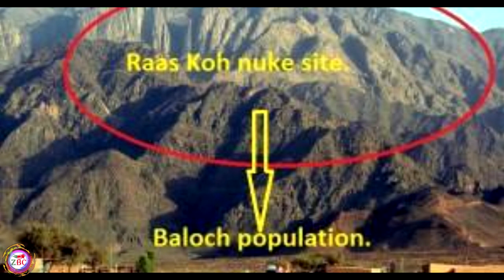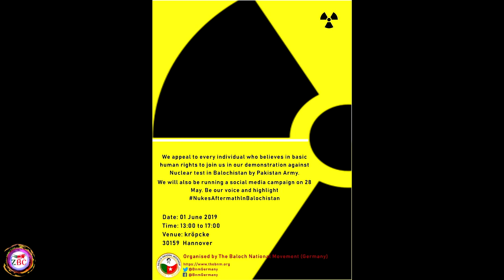Zrumbesh Radio Urdu | 20.05.2019 | Occupied Balochistan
Announcer: Sareen Baloch
News Reader: Dosteen Murad Baloch
Report Reader: Hakeem Baloch